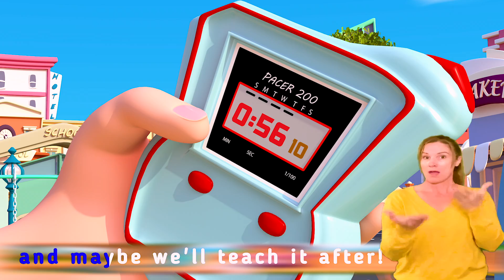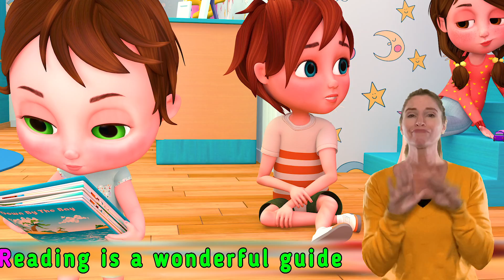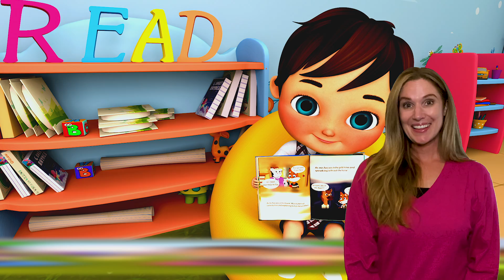Johny Johny Yes Papa | Yummy Snacks Song | Baby songs - Nursery Rhymes & Kids Songs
Find out what happens when Baby gets caught eating marshmallows!

Lyrics:
Baby
Yes, Daddy
Eating candy?
Yes, Daddy
No eating snacks
Yes, Daddy

Sweetie sweetie
Yes, Daddy
Eating ice cream?
Yes, Daddy
No eating snacks
Yes, Daddy
Show me your hands

Sweeties sweeties
Yes, Daddy
Eating cookies?
Yes, Daddy
No eating snacks
Yes, Daddy

Daddy Daddy
Yes, Sweetie
Eating candy?
No, Sweeties
Telling lies?

Sweeties sweeties
Yes, Mommy
Not sleeping yet?
No, Mommy
What are you eating?

Banana Cartoon School Theatre Sign Language
Welcome to Banana Cartoon School Theatre Sign Language, where we're dedicated to be part of toddlers' learning and growing experience!

Join us on Baby, a place where parents and toddlers can connect, learn, and have fun together!